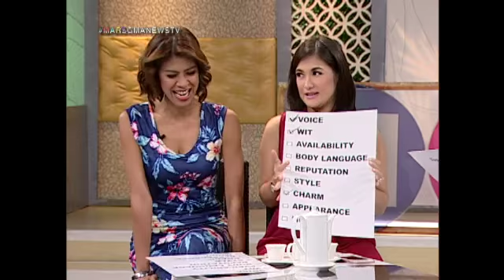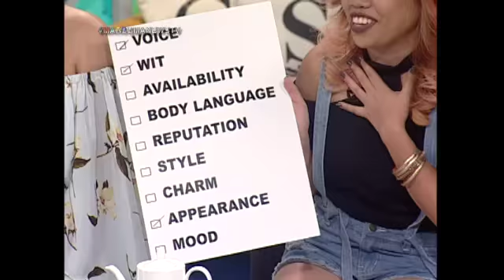Mars Sharing Group: 9 ways of attraction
AIRED (May 29, 2017): Bago mag-fall, ano nga ba ang madalas na unang napapansin sa taong nagugustuhan?